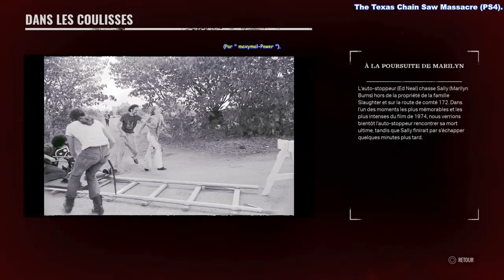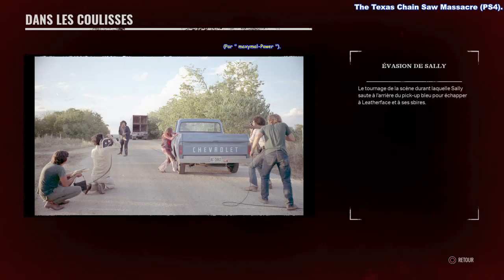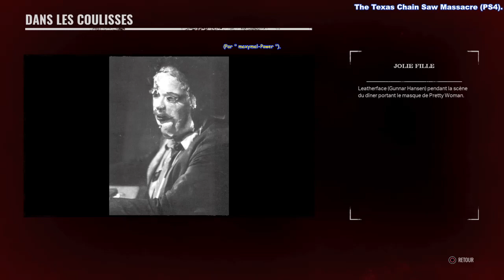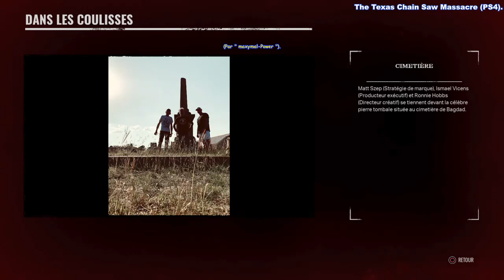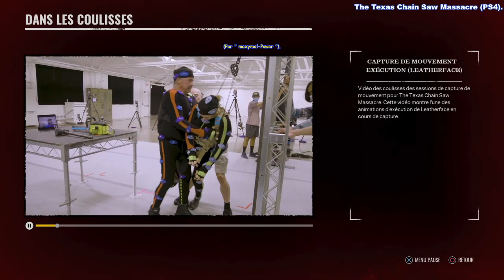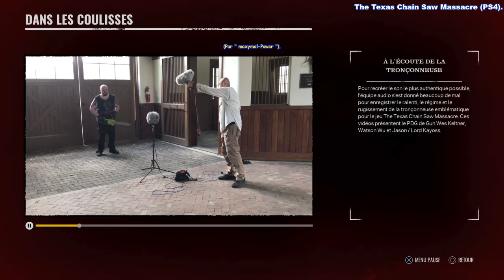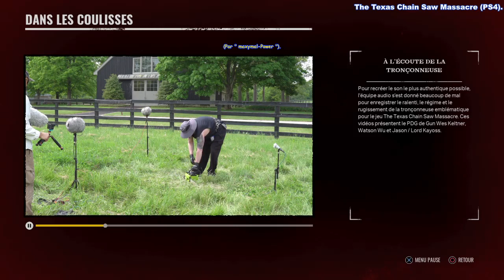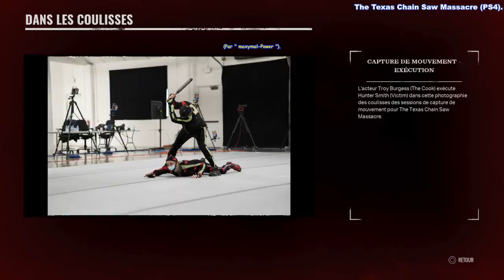The Texas Chain Saw Massacre - Les 167 Éléments à déverrouillers trouvés !😉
The Texas Chain Saw Massacre - Les 167 Éléments à déverrouillers trouvés .. du Menu " PROGRESSION " !😉